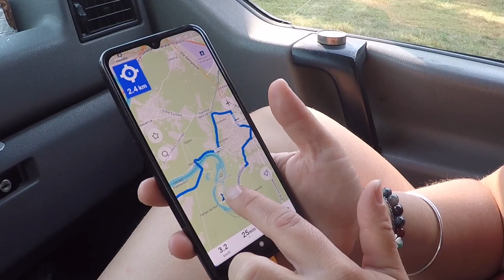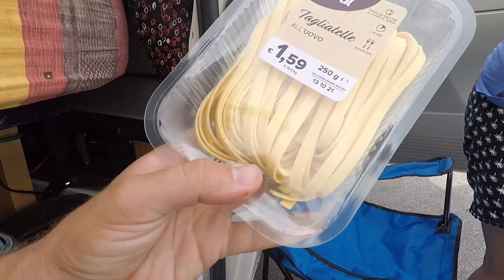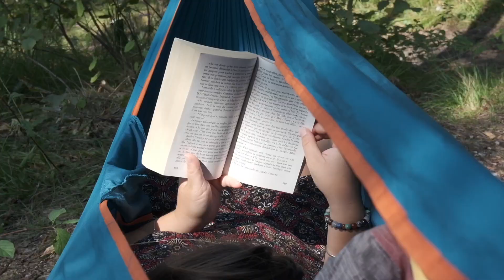Ep 3 - Faciné par les GIRAFES du safari, on manque de TOMBER EN PANNE d'électricité !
Dans cette vidéo, on continu en beauté avec le safari de Pombia, où on a pu observer les girafes, les lions, les tigres, les hippopotames, et les rhinocéros...

Septembre est un bon mois pour visiter l'Italie, il fait très bon, et il y a peu de monde.. on peut en profiter un maximum !

Un petit détour au lac de Côme, (le plus profond de l'Italie) ou nous avons pu déguster des plats typiques (lasagnes et parmigiana) et nous balader dans les belles ruelles de Bellagio.
On continue la route au lac d'Iseo, avec une balade sur pilotis dans la tourbière.

Pour finir, quelques jours dans un petit lac d'origine glaciaire, le lac d'Idro, très tranquille et calme, idéal pour pêcher et se baigner. La nature règne et la sérénité se fait sentir.

Cependant, notre pêche du jour est encore un échec...

Nous c'est Mélissa et Robin. On est un jeune couple Français et il y a maintenant 2 ans que nous parcourons les routes de France en quête d'aventure.
Nous avons décidé de voyager plus loin et de découvrir les pays de l'europe de l'Est. Nous te montrons la suite de notre roadtrip dans de futures vidéos ! :D